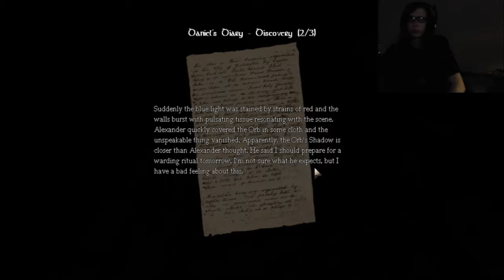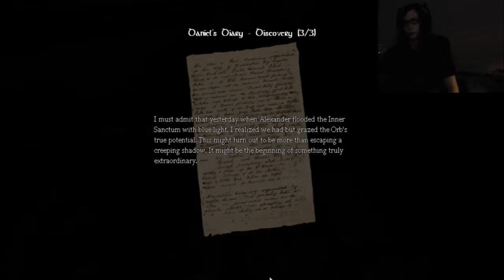Amnesia: The Dark Descent | Draining The Sewer | Morgue (EP10)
Daniel survived the inner catacombs and has found himself in eerie but oddly pleasant area in the castle. He must venture into the toxic sewer but the toxic fumes emitted from the fungi make it NEARLY impossible. First step is to drain the sewers and rid it from the water that makes it inaccessible. What other grim things lie ahead?

Become a part of a true gaming community/partnered with Gamerfuzion!

today and use it towards a custom controller for either Xbox or Playstation or other goods!

Team up with The Gaming Network (TGN) and start your righteous path as a partnered gamer